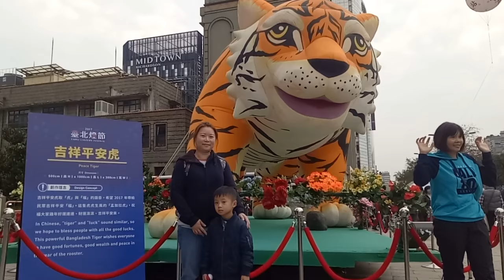台北 台北燈會 台灣 西門町 台灣燈會 元宵節 抓娃娃 丟娃娃 玩具 夜市 yoyotv 逛街 indoor playground indoor,playground,kids,fun,